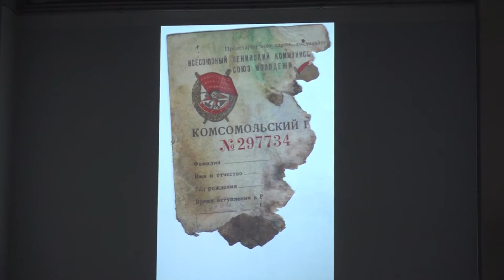Константин Смирнов рассказал об экспедиции в Карелию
Ранним утром 1 августа со смотровой площадки с видом на Троице-Сергиеву Лавру отъезжали в очередную экспедицию представители поискового объединения «Плацдарм». Руководил экспедицией Константин Серафимович Смирнов, а организатором выступила Московская областная молодежная общественная организация "Военно-патриотическое поисковое объединение "Плацдарм" при поддержке Фонда президентских грантов.